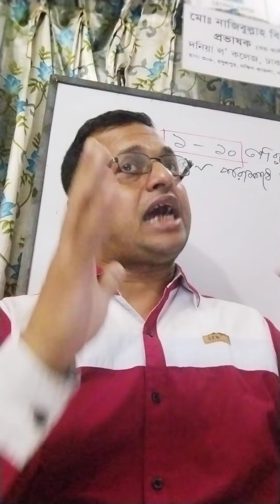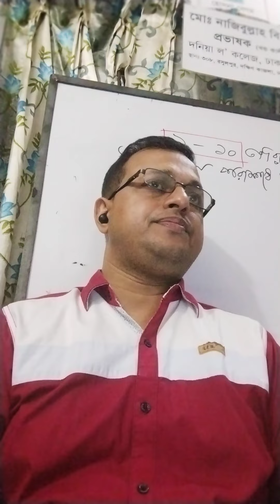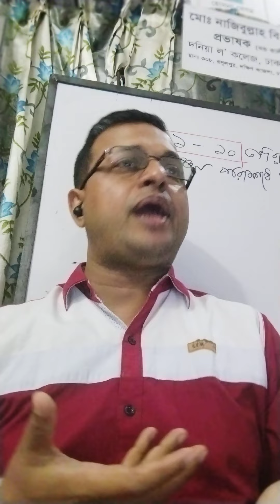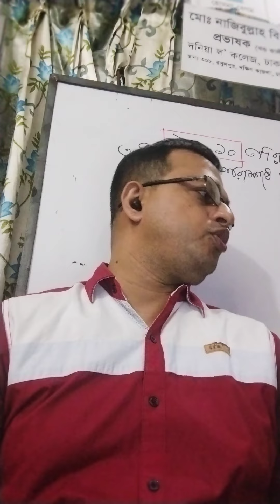সুপ্রিম কোর্ট ও সংসদ সংক্রান্ত#প্রথম বর্ষ চূড়ান্ত সাজেশন ভিত্তিক#constitution#supreme court and mp